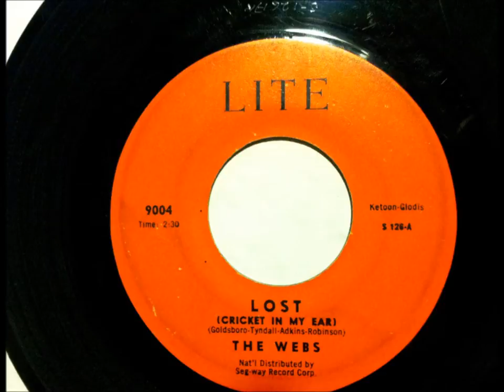Lost , Cricket In My Ear , The Webs , 1962 Vinyl 45RPM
A "tired" old single from 1962 that must have been played so many times the words wore off it. Formed at Dothan High School, members included Bobby Goldsboro and John Rainey Adkins and as the Webs, they became Roy Orbison's back-up band under mentorship of Buddy Buie. Three of the Webs, Adkins, Gilmore, and Garrison were in the first band known as the Candymen which continued to back Roy Orbison. Later members of the Webs (JimmyDean and Wilbur Walton) formed the James Gang with Wilbur Walton as the lead singer.